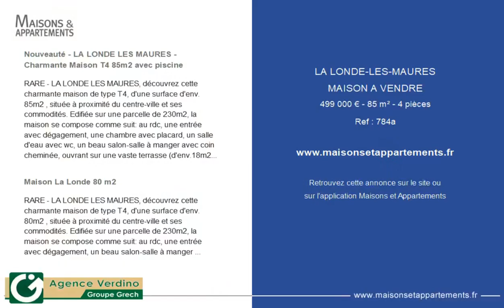LA LONDE-LES-MAURES - MAISON A VENDRE - 499 000 € - 85 m² - 4 pièce(s)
Référence : 784a

Nouveauté - LA LONDE LES MAURES - Charmante Maison T4 85m2 avec piscine

RARE - LA LONDE LES MAURES, découvrez cette charmante maison de type T4, d'une surface d'env. 85m2 , située à proximité du centre-ville et ses commodités. Edifiée sur une parcelle de 230m2, la maison se compose comme suit: au rdc, une entrée avec dégagement, une chambre avec placard, un salle d'eau avec wc, un beau salon-salle à manger avec coin cheminée, ouvrant sur une vaste terrasse (d'env.18m2) exposée plein Sud, prolongée par un ravissant jardinet avec piscine; coin cuisine aménagée et équipée ouvrant sur la terrasse. A l'étage: deux chambres avec placards ouvrant sur une belle terrasse (d'env. 12m2), exposée plein sud, une salle de bains avec wc. Garage (env. 11m2) agencé en espace stockage / buanderie avec placards + mezzanine. Le terrain aménagé avec soins, comporte côté Sud une jolie plage piscine (bassin 4,5 X 3,5). Une place de stationnement à l'intérieur de la propriété vient compléter l'ensemble + parkings au devant de la maison. Les plus: Secteur recherché, au calme, proche centre-ville. Libération au plus tard le 01/09/2023 - A visiter rapidement ! Caroline TEMPS (EI) Agent Commercial - Numéro RSAC : 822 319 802 - TOULON.

Maison La Londe 80 m2

RARE - LA LONDE LES MAURES, découvrez cette charmante maison de type T4, d'une surface d'env. 80m2 , située à proximité du centre-ville et ses commodités. Edifiée sur une parcelle de 230m2, la maison se compose comme suit: au rdc, une entrée avec dégagement, un beau salon-salle à manger avec coin cheminée, ouvrant sur une vaste terrasse (d'env.18m2) exposée plein Sud, prolongée par un ravissant jardinet avec piscine; un coin-cuisine aménagée et équipée ouvrant sur la terrasse, buanderie, une chambre avec placards, une salle d'eau avec wc. A l'étage: deux chambres avec placards ouvrant sur une belle terrasse (d'env. 12m2), exposée plein sud, une salle de bains avec wc. Accès au garage agencé en espace stockage par l'intérieur de la maison. Le terrain aménagé avec soins, comporte côté Sud une jolie plage piscine (bassin 4,5 X 3,5). Une place stationnement à l' intérieur de la propriété vient compléter l'ensemble + parkings au devant de la maison. Les plus: Secteur recherché, au calme, proche centre-ville. A visiter rapidement !

Cette annonce vous est proposée par l'agence AGENCE VERDINO

|2786318|